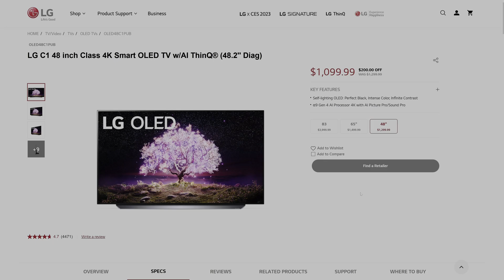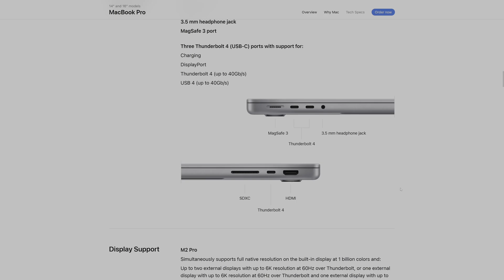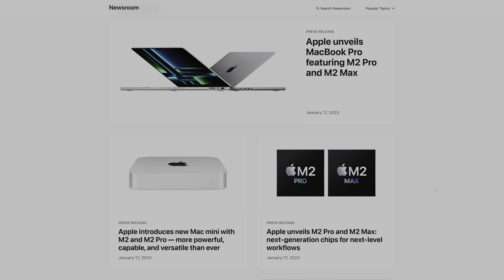Apple’s New M2 Pro & Max MacBook Pro and Mac mini finally support HDMI 2.1?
Apple announced the new MacBook Pro with M2 Pro and Max chips, as well as the new Mac mini with M2 and M2 Pro chips. The biggest limiting factor, the HDMI 2.0 port, from the M1 versions of these computers may finally be addressed, as these new M2 Pro or Max devices (NOT including the base M2 Mac mini) should finally have HDMI 2.1.